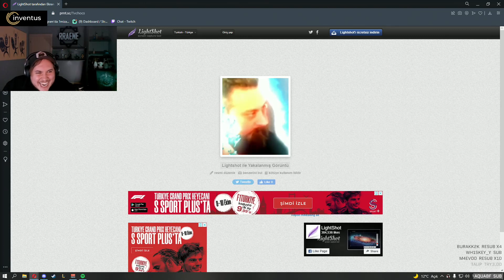rraenee elraenn ile dalga geçerse video biter